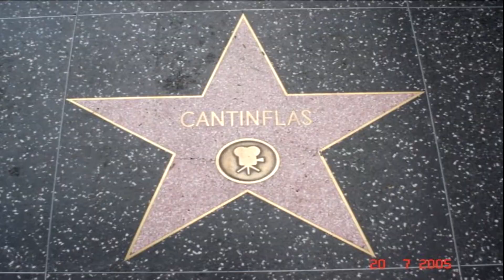Cosas Que Nunca supiste de "CANTINFLAS"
Estuvo 32 años casado con Valentina Ivanova. ...
Existen 72 formas de conjugar el verbo "cantinflear". ...
Cobró 15 mil pesos por la película "Ahí está el detalle", su primer éxito. ...
Se calcula que su obra artística vale más de 100 millones de dólares.